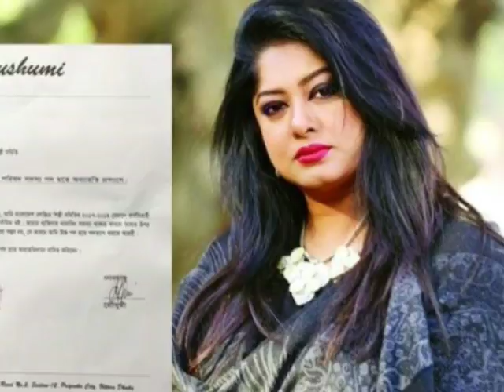নায়িকা মৌসুমি কে মন থেকে চান জায়েদ খান কিন্তু কেন ????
আমরা চাই সবাইকে নিয়ে একসঙ্গে কাজ করতে। চলচ্চিত্র শিল্প খারাপ সময় পার করছে। শিল্পী সমিতিতে নির্বাচিত হবার পর মিশা ভাই (মিশা সওদাগর) ও আমি চেষ্টা করে যাচ্ছি সবাইকে নিয়ে কাজ করার। নায়ক ফারুক ও আলমগীর হোসেনসহ সিনিয়র শিল্পী সবাই যেভাবে আমাদের পাশে দাঁড়িয়েছেন তা সত্যি আমাদের জন্য অনুপ্রেরণার।
বলছিলেন চলচ্চিত্র শিল্পী সমিতির সেক্রেটারি জায়েদ খান।
শনিবার সন্ধ্যায় চলচ্চিত্র শিল্পী সমিতির কার্যনির্বাহী পরিষদের সদস্য হিসেবে শপথ গ্রহণ করেন চিত্রনায়ক ফেরদৌস। এফডিসিতে বাংলাদেশ চলচ্চিত্র শিল্পী সমিতির কার্যালয়ে তাকে শপথবাক্য পাঠ করান সভাপতি মিশা সওদাগর।
ফেরদৌসের শপথ নেয়া শেষে এক আলাপচারিতায় জায়েদ আরো বলেন, আজ (শনিবার) ফেরদৌস ভাই আমাদের সঙ্গে শপথ নিলেন। ক’দিন আগে মৌসুমী আপা পদত্যাগপত্র জমা দিয়েছেন। তবে মিশা ভাই ও আমি এ পদত্যাগপত্র এখনো গ্রহণ করিনি। তার সিদ্ধান্ত তো বদলাতেও পারে। আমাদের চাওয়া তার মতো একজন গুণী শিল্পীকে নিয়েও কাজ করা।